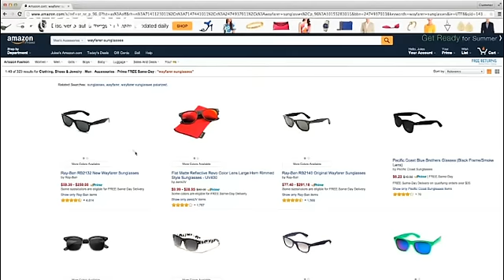Amazon creará cien mil empleos en EEUU en el próximo año y medio - economy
Amazon creará cien mil puestos de trabajo en Estados Unidos en los próximos dieciocho meses, anunció el patrón del gigante del comercio electrónico Jeff Bezos. El magnate detalló en un comunicado que abrirá nuevos centros de distribución e invertirá en áreas como tecnología en la nube o logística avanzada. El empleo será tanto para ingenieros e informáticos como puestos de mantenimiento.

JUST IN: Amazon plans to hire 100,000 full-time people in California and other states over the next 18 mo…